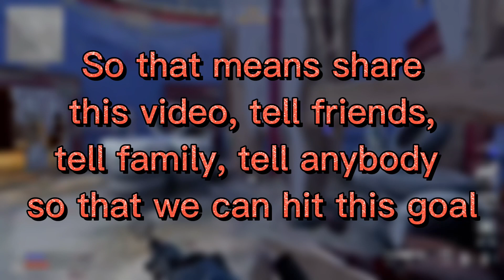30 subscriber challenge